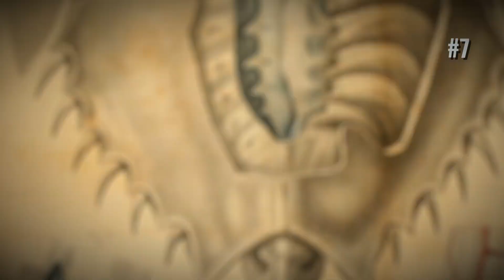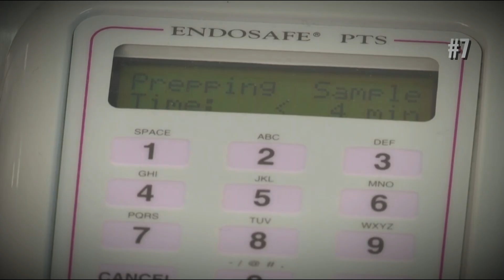8 Extinct Creatures That Might Still Be Alive Today!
They were declared extinct long ago… but what if they’re still out there?
From the legendary Megalodon to the mysterious Thylacine, these are 8 extinct creatures that could be surviving in secret — hidden deep in the ocean, dense jungles, or untouched corners of our planet.

In this video, we uncover real-life sightings, scientific clues, and unexplained evidence that suggest these “extinct” animals might not be gone after all.

🦈 Featured Creatures:
• Megalodon – the prehistoric shark that might still lurk below
• Woolly Mammoth – frozen DNA, secret herds, and Siberian legends
• Thylacine (Tasmanian Tiger) – modern sightings shock scientists
• Ivory-Billed Woodpecker – America’s ghost bird returns
• Giant Ground Sloth – ancient giant of the Amazon
• Dodo Bird – new island discoveries raise questions
• Moho Bird – rare photos from Hawaii?
• Saber-Toothed Cat – ancient predators that refuse to vanish

🌿 Are they truly extinct — or simply hiding?
Join us as we explore the world’s greatest animal mysteries and discover why some species might still be alive… in secret.

Keywords -
extinct creatures that could be alive
extinct animals still alive
animals thought extinct but found alive
creatures surviving in secret
megalodon still alive
prehistoric animals alive today
cryptid sightings
mysterious extinct creatures
rediscovered animals
ancient species still living